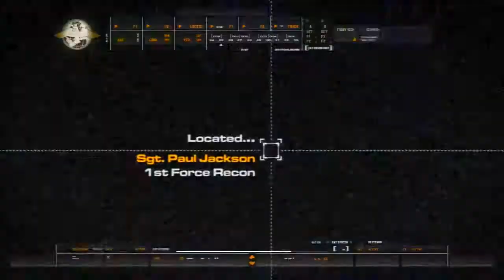COD 4 Playthrough w/KidDezzyHQ Part 3 POST COMM!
.Open me for link's.

Way's to help you Join OBN